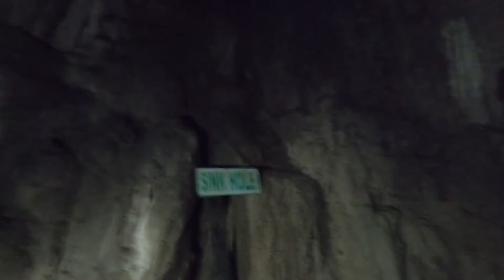Lime stone caves baratang andaman and nicobar islands